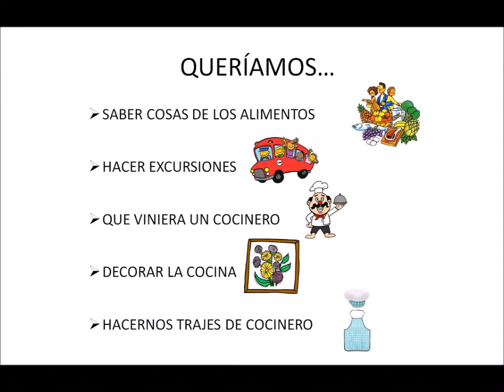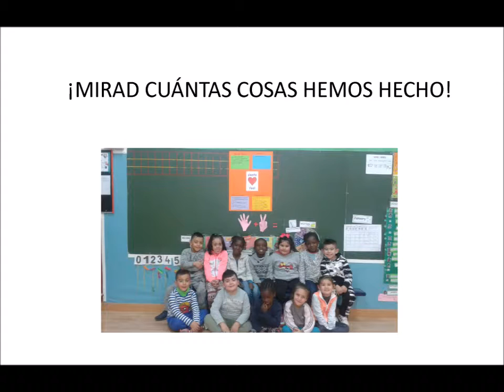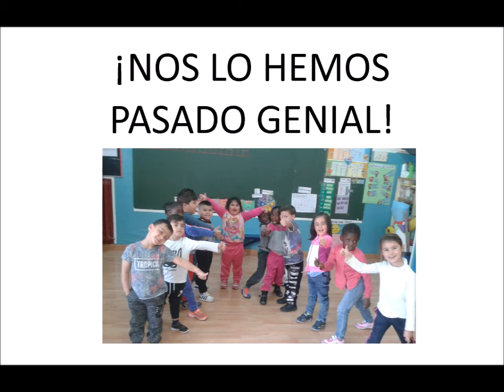DFC España 2017, Queremos Cocinar En El Cole, CEIP Fernando El Católico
Nuestros chicos de 4 años, después de pensar cosas que no les gustaban de su entorno y que querían cambiar, llegaron a la conclusión de que querían cocinar en el cole porque en su casa no les dejan ayudar (CEIP Fernando El Católico, Zaragoza).